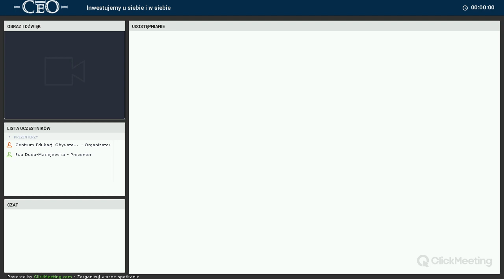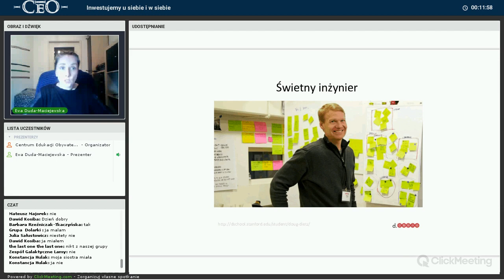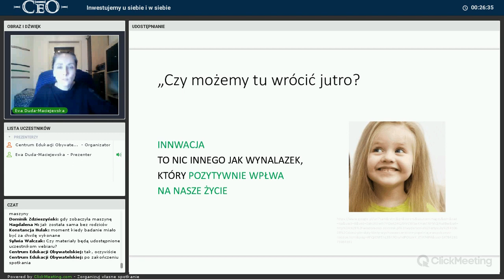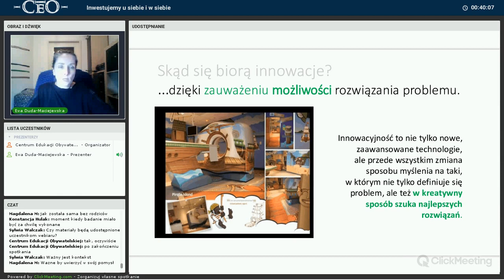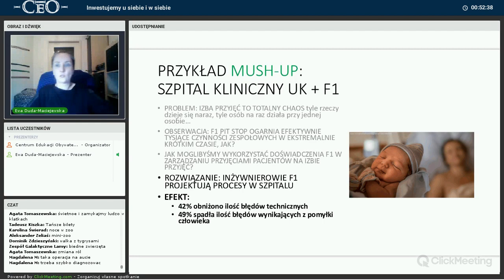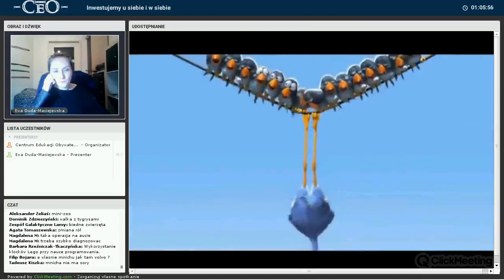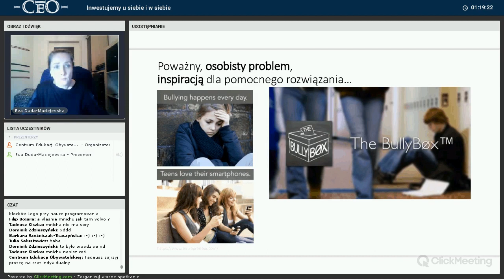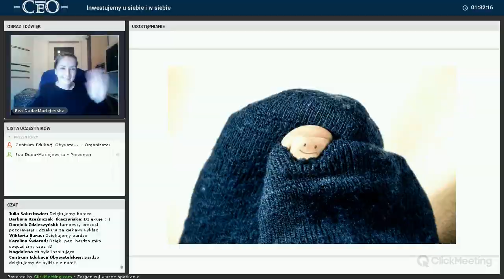Zainwestuj w siebie i u siebie - Młodzi Przedsiębiorczy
Webinarium zorganizowane zostało w ramach programu Młodzi Przedsiębiorczy, którego parterami są ING Bank Śląski oraz Fundacja ING Dzieciom.